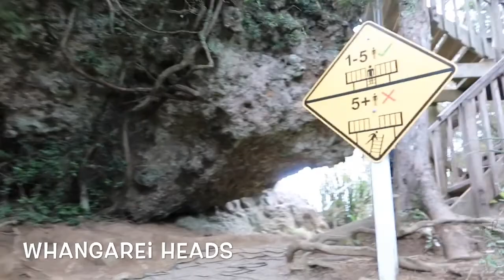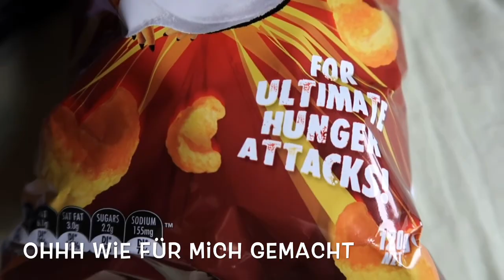Wandern, neue Farm & Wasserfälle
Es ist sehr viel passiert die letzte Woche!